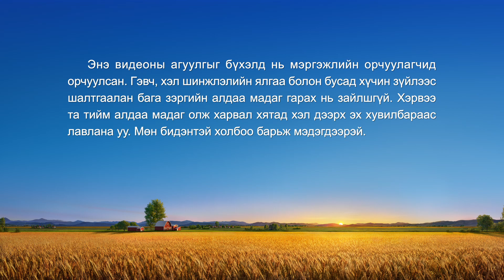Өдөр тутмын Бурханы үг: Бурханыг мэдэх нь | Эшлэл 4